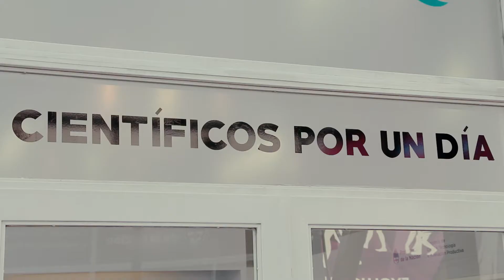TECNÓPOLIS 2015 - Científicos x 1 día - Primos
Tres primos visitaron uno de los espacios del CONICET y se convirtieron en Científicos por un día en Tecnópolis.